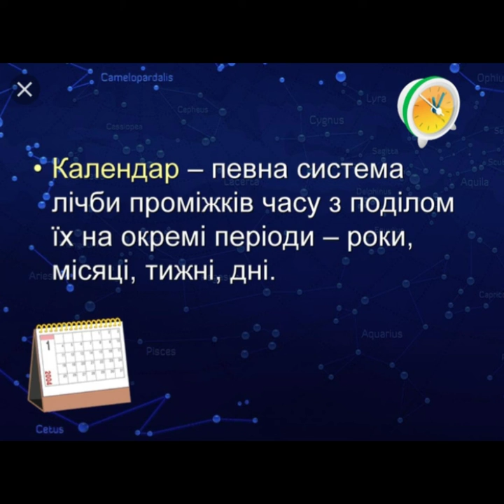"Коли та навіщо люди створили інструменти вимірювання часу"//Шкільна програма 5 клас